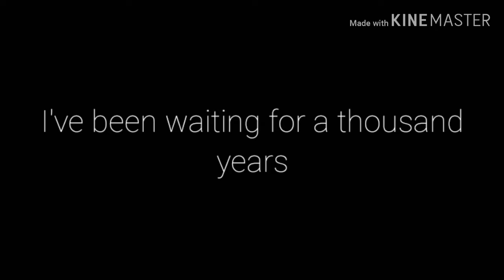A thousand years edit | Gacha life | Plot twist????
THIS IS SO UGLY IM SO SORRY

Gacha life movie:  Moral Of the story